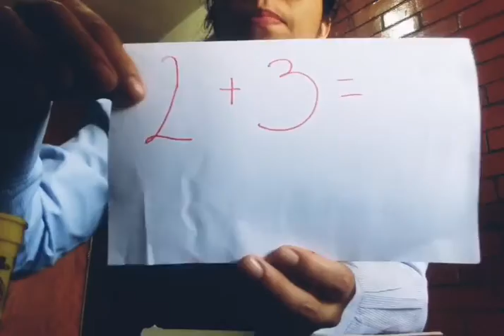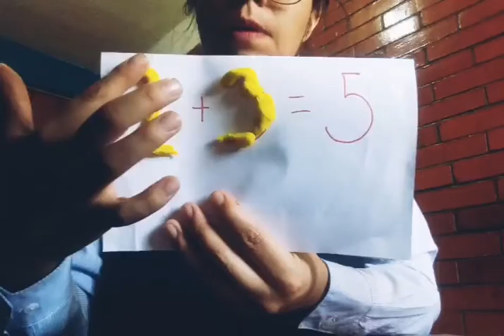3°A Prees Miss Rebeca 14-05-20